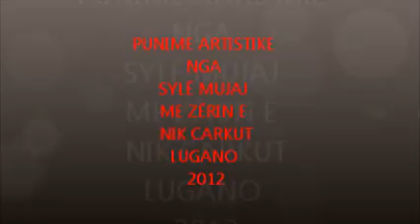PUNIME ARTISTIKE NGA SYLË MUJAJ ME ZËRIN E NIK CARKUT LUGANO 2012.wmv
PUNIME ARTISTIKE NGA SYLË MUJAJ ME ZËRIN E NIK CARKUT LUGANO 2012